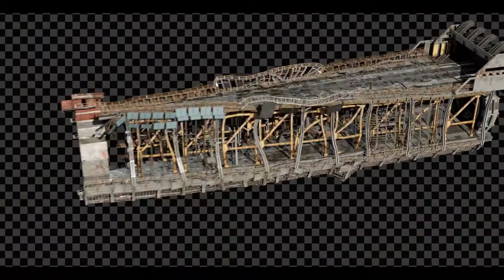BLACK WIDOW Vfx breakdown by Digital Domain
Black Widow - VFX Breakdown by Digital Domain Check out this amazing & insightful VFX Breakdown "Black Widow" by the talented team at Digital Domain. The action-packed sequences include the creation and destruction of the Red Room, intense skydiving shots and the final battle between Black Widow and the Taskmaster. Travel through the sky and check out our VFX work for yourself. Let us know your favorite shot in the comments below! In Marvel Studios’ Black Widow, Natasha Romanoff (Scarlett Johansson) confronts the demons from her past in a spectacular and explosive fashion. After discovering a flying fortress hidden in the clouds, Romanoff destroys the base, leading to an airborne battle where the film’s heroes and villains dodge flaming wreckage as the base crashes back to earth. The highly complex and technically demanding sequence was primarily handled by Digital Domain. The Red Room Rises Since her introduction to the Marvel Cinematic Universe (MCU) more than a decade ago, the origins of Scarlett Johansson’s Black Widow, have only been hinted at through the occasional one-liner and dream-like flashback. In Black Widow, Romanoff’s history is finally revealed, including her time spent in the brutal “Red Room,” a training ground for world-class assassins that she thought was destroyed. After the discovery that it is still active, and airborne, the Red Room makes a spectacular environment for the climax of the film. Working with Marvel Studios and their visual development group, Digital Domain created the flying Red Room and the surrounding environments entirely in CG. The structure was designed to appear both intimidating and functional, with Marvel artists choosing a style that echoes Soviet-era architecture. The massive base features airstrips, walkways, a central tower, and several engines keeping the structure aloft, all of which needed to be created digitally. To bring the Red Room and the surrounding environment to life, including individual clouds and the countryside below, Digital Domain’s artists used a suite of post-production tools that integrated both Maya animation and Houdini effects pipelines. One of the complex issues the team needed to address was keeping the audience from being confused as debris swirled around the action. It is easy in such dramatic high concept action pieces to end up with a disorientating series of shots that become disjointed, compared to a cohesive action sequence that engages the audience. Virtual cinematography allows the camera to go anywhere, and yet when producing such a fantastic sequence, the camera work needs to remain motivated with grounded camera blocking and framing. In total, Digital Domain completed around 320 shots for the film, with work spread between its Los Angeles, Vancouver, and Montreal offices. The studio’s work on Black Widow marks more than a decade of collaboration with Marvel Studios, including multiple feature films and television series. Digital Domain recently completed work on Loki, and is currently working on Shang-Chi and the Legend of the Ten Rings, Spider-Man: No Way Home, and Doctor Strange in the Multiverse of Madness. BlackWidowVFX CinemaVFX BlackWidow VFX Black Widow VFX Black Widow VFX